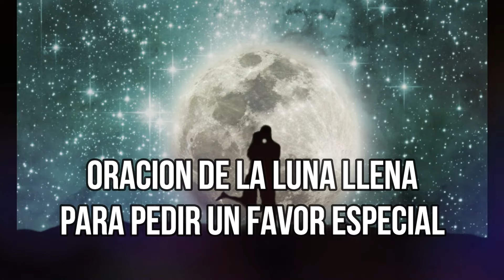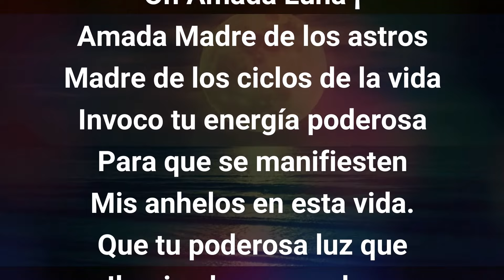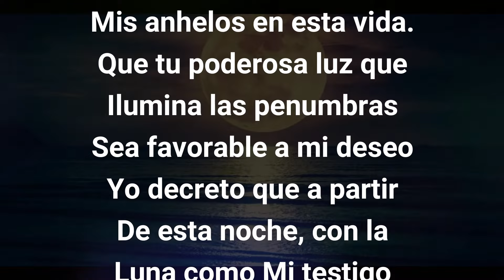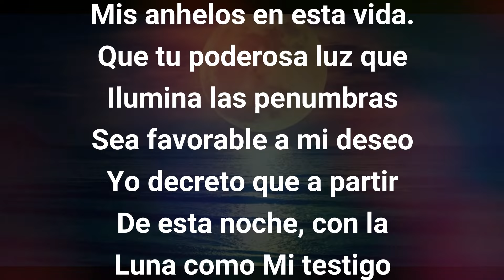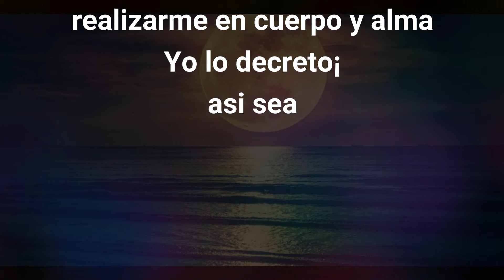ORACION de LUNA LLENA para PEDIR Un DESEO RAPIDO 🌚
Hola a todos¡ aqui les traigo una milagrosa ORACION de LUNA LLENA para PEDIR Un FAVOR RAPIDO ¡
Esta oracion aprobechara de todo el poder de la luna llena y te permitira pedir ese favor que tanto necesitas¡
DEJA TU PEDIDO EN FORMA DE COMENTARIO